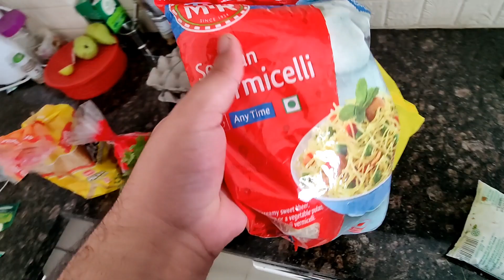Ye Kaisi Demand Kar Di Kanchan Ne Apne Birthday Pe